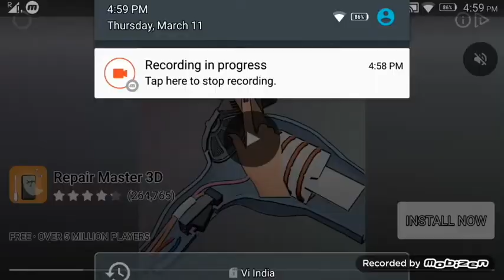The best shooting 🌠 Game ever🎯🎯 under 50 MB👍👍 Go and download now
Go And download this GAME 🎯🙄🙄